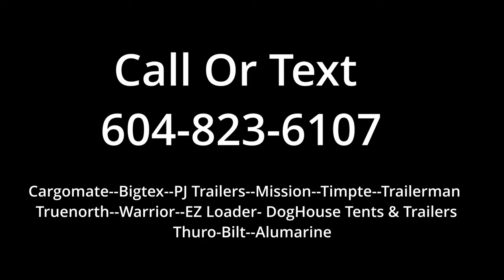Kitt Equipment Trailer Sales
Kitt Equipment Trailer Sales quick test Promo. We have three locations in BC to serve you better. Everything from 4x6 Utility trailers up 40 foot Flatdecks, high-end car haulers to snowmobile trailers.  Give us a call to see if we have the trailer for you.

Headquarters
41511 Yale Rd
Chilliwack, BC  V2R 4J3